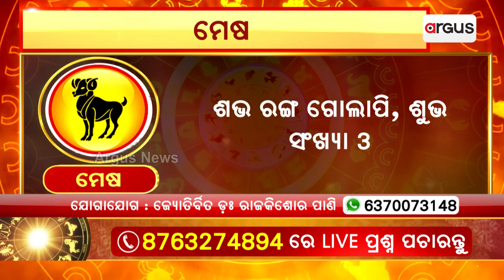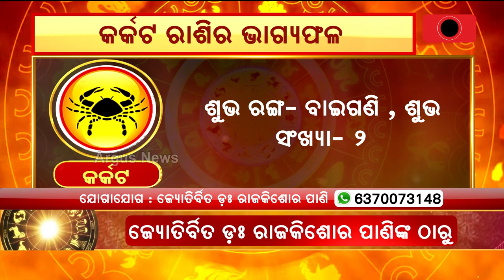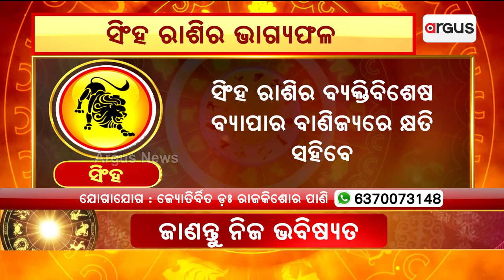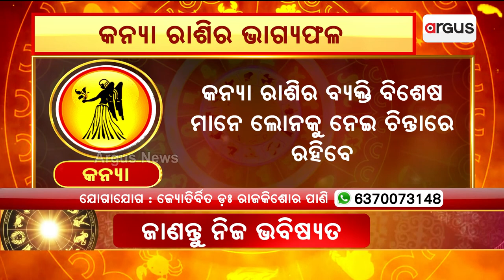21 Feb Horoscope | ଆଜିର ମେଷ ରାଶି ରୁ କନ୍ୟା ରାଶି ଭାଗ୍ୟଫଳ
21 Feb Horoscope | ଆଜିର ମେଷ ରାଶି ରୁ କନ୍ୟା ରାଶି ଭାଗ୍ୟଫଳ